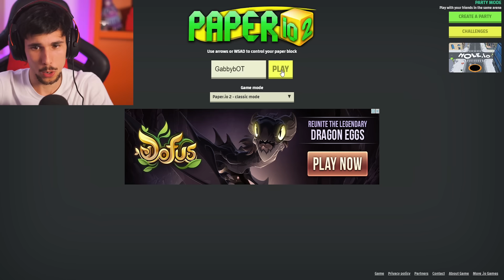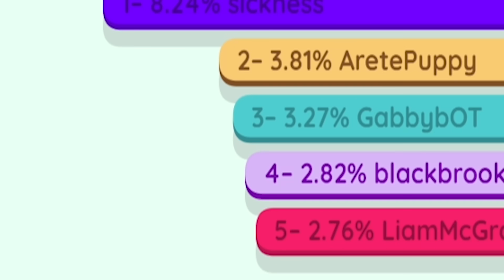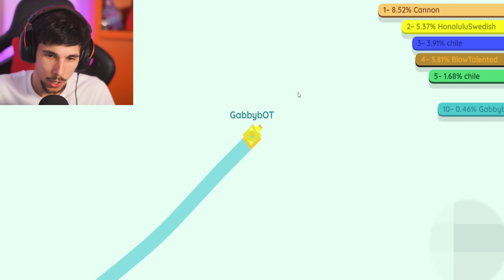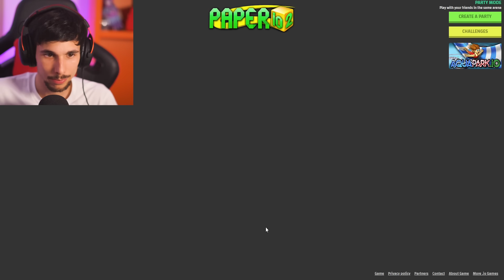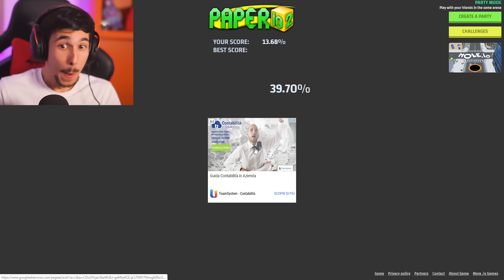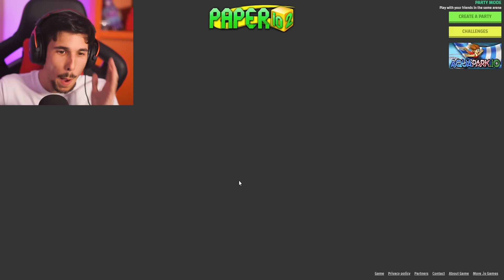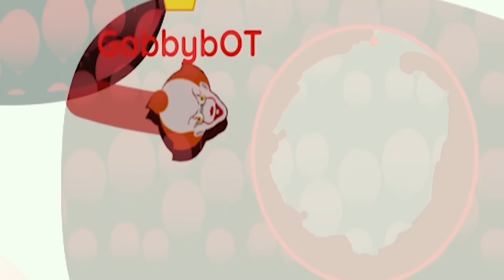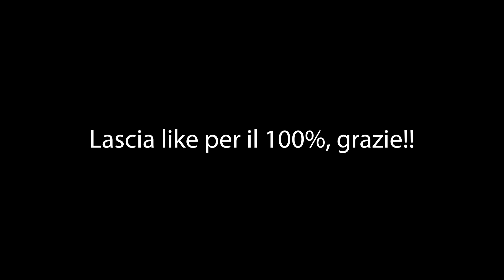PRENDERE il 100% su PAPER.IO SENZA TRUCCHI!!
Dicevano FOSSE IMPOSSIBILE!